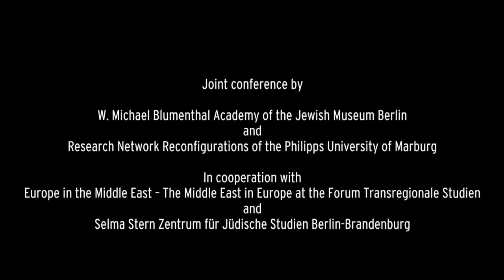Interview mit Menachem Klein (Bar-Ilan University)